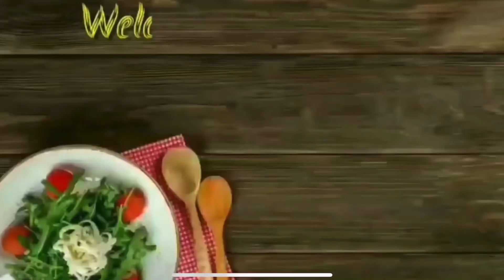কচুর শাক (Kochur Saag) ইলিশ মাছের মাথা দিয়ে | Abegi Swad